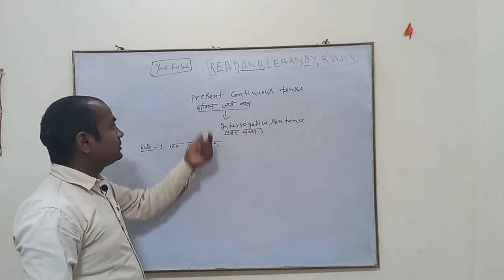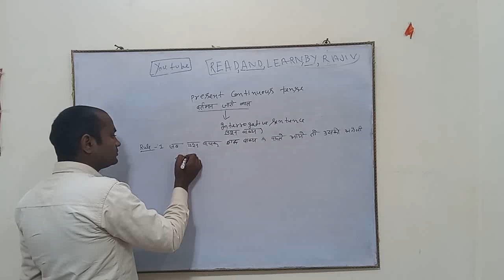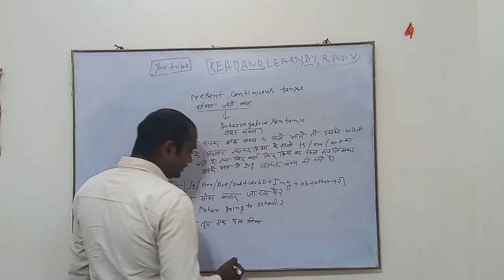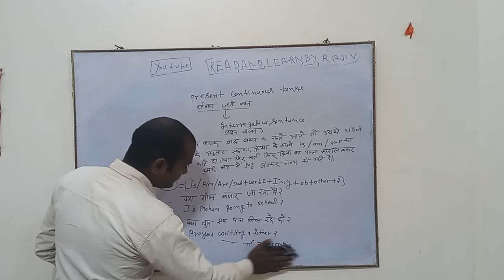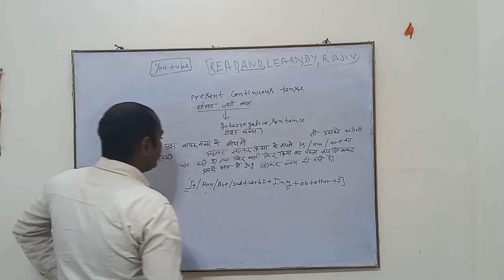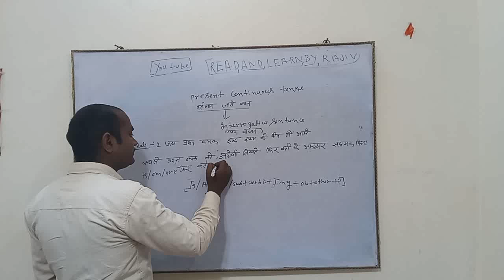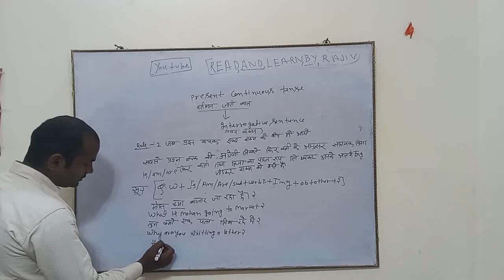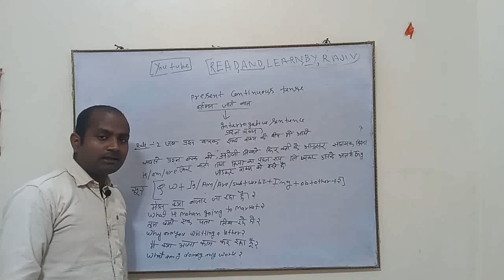Learn Tenses in English Grammar with Examples | Present Tense,Past Tense,Future Tense Class #7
Hello Friends

Read And Learn by Rajiv, YouTube Channel मैं आपका स्वागत है

Here you providing You ,SSC,Bank, Railway,And Other competitive exams Related  General Knowledge,Math ,Reasoning,Current  Affairs and exam  analysis of recently held exam  If you preparing for any exam then join Our YouTube channel  (read and learn by rajiv)

# Read and Learn by rajiv

यहां आप आपको एसएससी, बैंक, रेलवे और अन्य प्रतियोगी परीक्षाओं से संबंधित सामान्य ज्ञान, गणित, रीजनिंग, करंट अफेयर्स और हाल ही में आयोजित परीक्षा का विश्लेषण प्रदान कर रहे हैं यदि आप किसी परीक्षा की तैयारी कर रहे हैं तो हमारे YouTube चैनल से जुड़ें (read and learn by rajiv)  धन्यवाद